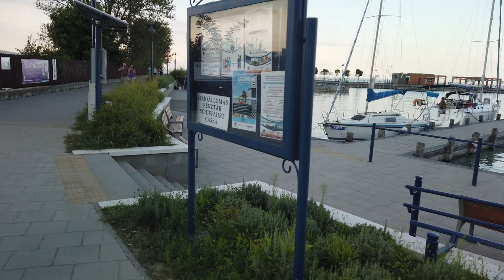Tihany hajóállomás DJI Osmo Pocket 4 k pl filter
Tihanyról az alábbi településekre indul járat: Balatonfüred, Siófok, Csopak, Alsóörs, Balatonalmádi, Balatonkenese, illetve Tihanyrév, Balatonföldvár, Balatonszemes, Balatonlelle, Balatonboglár állomásra.

Innen indul a legtöbb kirándulóhajó, amely a Tihanyi-félsziget és a badacsonyi borvidék nevezetességeit mutatja be.

Érdemes felkeresni szezonban a mólónál található hétvégi PIAC Placcot és az akasztódombi Agóra Piacot, sétálni egyet a Belső-tónál és a Tihanyi Apatságnál, de családoknak még a Belső-tó melletti Tihanyi Szabadidőparkot is ajánljuk.